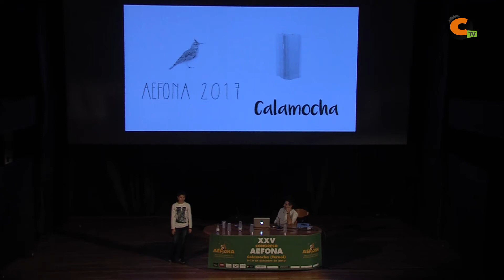Más de 200 fotógrafos asistieron al congreso que AEFONA celebró en Calamocha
AEFONA eligió Calamocha para celebrar su congreso anual durante el pasado puente. Más de 200 personas asisitieron a esta cita que contó con fotógrafos de naturaleza del más alto nivel nacional e internacional.